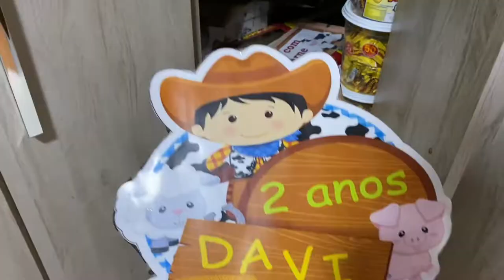VLOG: ESSA É A VELA DO ANIVERSÁRIO DO MEU FILHO | FERNANDO LOPES